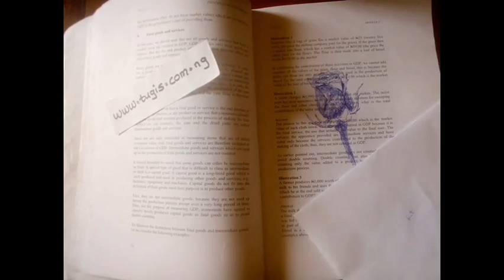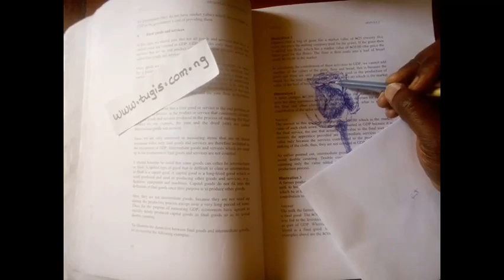🔴 Shading a flower with a pen